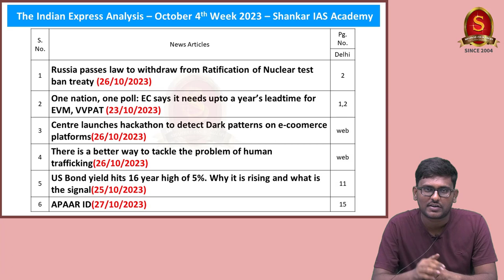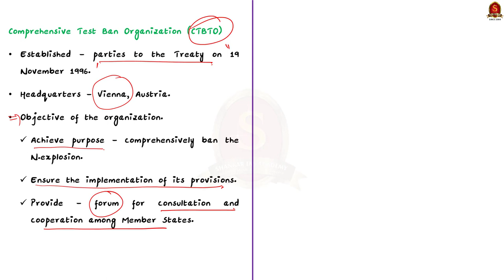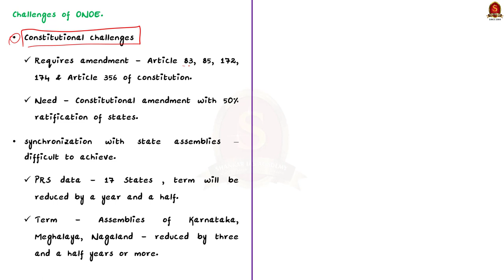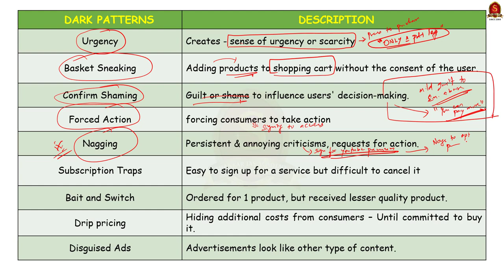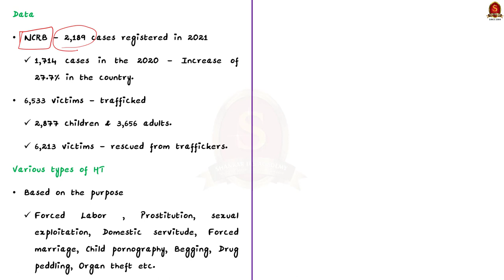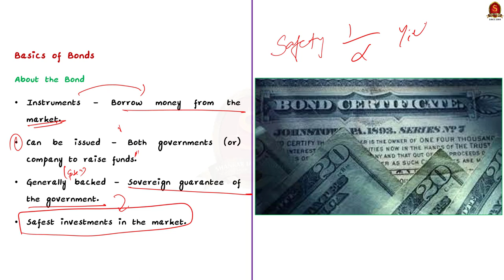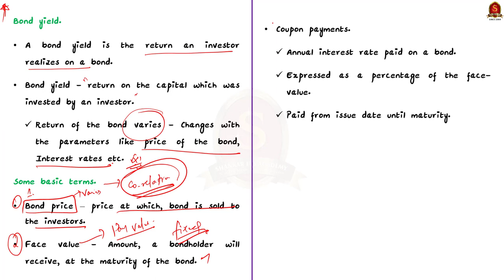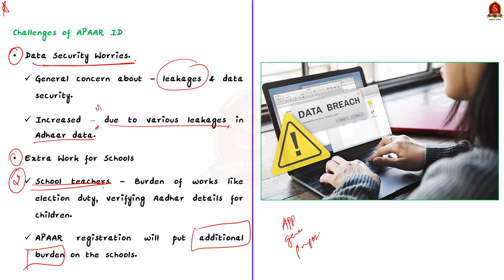The Indian Express News Analysis || October 4th Week 2023 || UPSC Current Affairs | Mains & Prelims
In this video, we have discussed the essential news articles from 'The Indian Express' News Paper. This video decodes the relevance of each article by comprehensively linking with the UPSC syllabus, providing background for the article and analyzing present context for UPSC Prelims and Mains dimensions.

Notes convenient for printing:
a. Single Side Notes:

Time Stamping
►►Introduction - 00:00
►►List of Topics - 00:18
1. Russia passes law to withdraw from Ratification of Nuclear test ban treaty – 01:43
2. One nation, one poll: EC says it needs upto a year’s lead time for EVM, VVPAT – 06:47
3. Centre launches hackathon to detect Dark patterns on e-commerce platforms—15:35
4. There is a better way to tackle the problem of human trafficking – 20:43
5. US Bond yield hits 16 year high of 5%. Why it is rising and what is the signal – 32:48
6. APAAR ID – 37:38